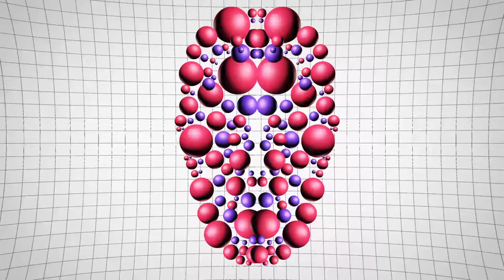Galba V - Shotgun For Infinity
New Talent!

Pic Source:
Cocaine Wars Movie Poster (1985)